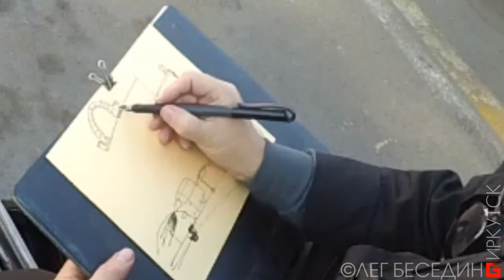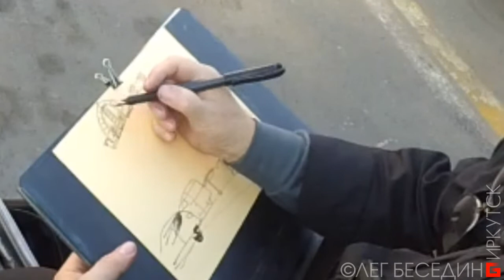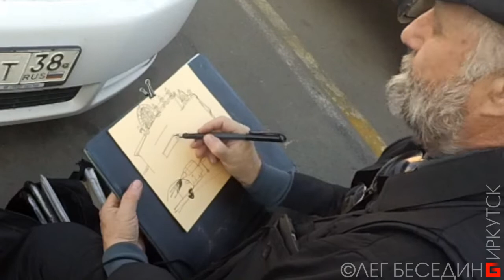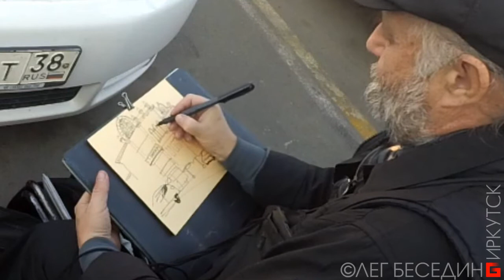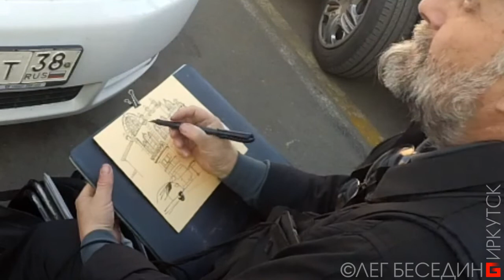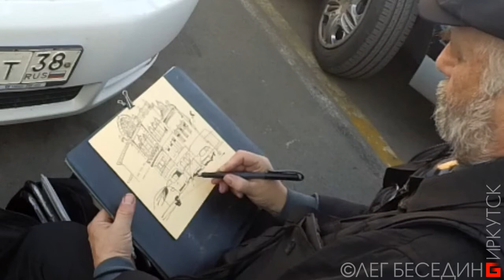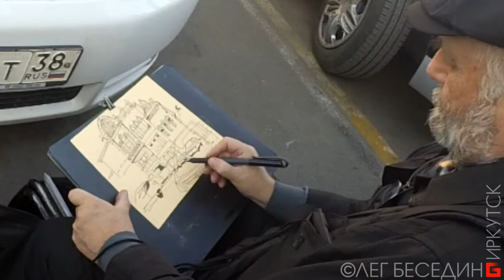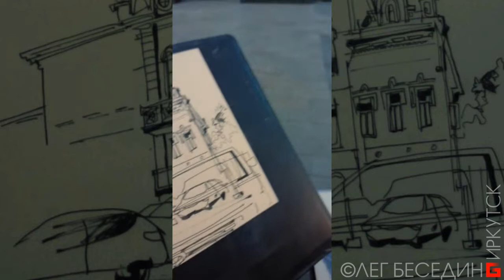Городские зарисовки Рисунок пером Скетч Urbansketch Archisketcher Real time demonstration (21:22)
Графический этюд,
Демонстрация в реальном времени
перо + компьютерная графика,
тонированная бумага, 21х30 см
Центральный рынок, "Дом Н.Попова", памятник архитектуры.

В разное время в «Доме Н. П. Попова» размещались различные учреждения. В доме арендовали помещения Акцизное управление и Казенная палата.
В конце 1880-х — начале 1890-х гг. во втором и третьем этажах находилось городское пятиклассное училище, а в первом — аптека, кондитерская, заведение

минеральных вод.
После приобретения усадьбы Д. М. Кузнецом, в здании разместились относящийся к Ведомству Государственного контроля Контроль Забайкальской железной

дороги, а также различные торговые заведения.
В 1923 г. вся усадьба была муниципализирована.
В начале 1930-х гг. дом был надстроен четвертым этажом, который предназначался для общежития финансово-экономического института.
С 1930-х по 1995 гг. здесь размещалась городская, а затем областная публичная библиотека.
DONATE-ART – акция,  добровольные взносы – Ваш знак того, что моя работа интересна и нужна. Вашу благодарность и монетизированную оценку можно перечислить сюда:
2) Карта Сбербанк OLEG BESEDIN "VISA": 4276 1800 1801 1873
3) Карта Бин-Банк OLEG BESEDIN "VISA": 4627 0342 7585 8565
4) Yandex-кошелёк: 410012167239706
Сообщите мне о желании участвовать в акции  – это позволит мне сформировать круг друзей – закрытую группу, для которых я делаю эксклюзивные публикации и особо интересные уроки, делюсь секретами, персонально отвечаю на вопросы в интерактивном онлайн режиме.

Авторские страницы:
"ПРОгулки художника по Иркутску"
"Похабовск. Культурно-архитектурный заповедник маразма" (архитектурная критика)

ok.ru/besedin